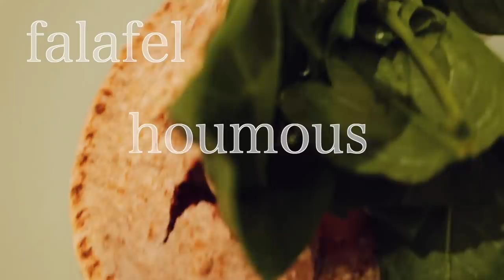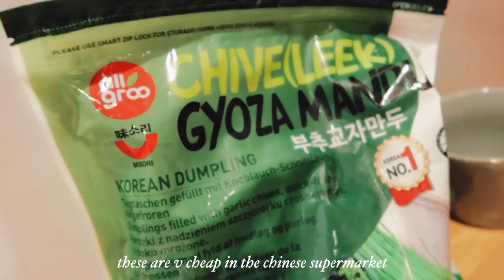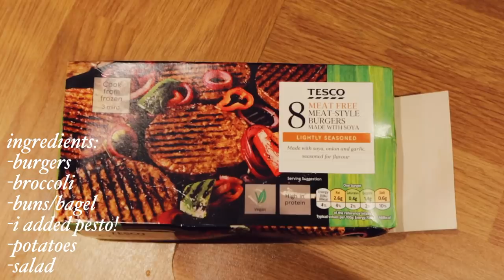my ten favourite vegan meals! what i eat at university 🌱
yum

hello my loves! hope you're all doing well i'm sending you lots of love :))
in today's video i'm sharing my top ten vegan meal ideas and the recipes! i try to eat mainly healthy, filling meals at university but never want something that takes ages so these are all pretty easy! i hope you enjoy ❤️

recipes i love/are inspo to some of these meals!

vegan insta: veganayna
vsco: naynaflorence

Crystal Casino (Just A Memory)
Lukrembo (Ruldolph, Snow, Morning, Marshmellow)

FAQs
where and what do you study? i study cconomics at the university of edinburgh!
where are you from? i am half indian and half english and i grew up in London :))
how do you film/edit? i film on my canon g7x mark iii and edit on final cut pro
do you put a filter on your videos? yes it's c3/6/7 on vsco 99% of the time :)

lotsa love, nayna x